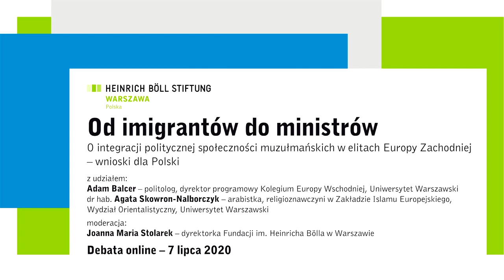Debata online: Od imigrantów do ministrów.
Debata nt. integracji politycznej przedstawicieli społeczności muzułmańskich w elitach Europy Zachodniej oraz wniosków dla Polski
z udziałem:
Adama Balcera – politologa, dyrektora programowego Kolegium Europy Wschodniej, Uniwersytet Warszawski, autora raportu „Od imigrantów do ministrów.”
prof. Agaty Skowron-Nalborczyk – arabistki, religioznawczyni w Zakładzie Islamu Europejskiego, Wydział Orientalistyczny, Uniwersytet Warszawski

Moderacja: Joanna Maria Stolarek – dyrektorka Fundacji im. Heinricha Bölla w Warszawie

Kwestia integracji zróżnicowanych wewnętrznie społeczności muzułmańskich w krajach Europy Zachodniej stała się w ostatnich latach jednym z najważniejszych tematów debaty o kształcie tożsamości narodowych społeczeństw europejskich i samej idei Europy.
Tym bardziej, że doszło i nadal dochodzi do zdecydowanego wzrostu obecności osób wywodzących się ze społeczności muzułmańskich w elitach politycznych, kulturalnych (w tym w mediach), sportowych i biznesowych państw zachodnioeuropejskich. Ich awans nierzadko ma bezprecedensowy i przełomowy charakter. Ten proces najprawdopodobniej będzie nadal kontynuowany.
Stosunek do muzułmanów jako obecnych i potencjalnych współobywateli dzieli scenę polityczną rozpiętą między europejskim mainstreamem tworzonym przez socjaldemokratów, zielonych, liberałów i chadeków przeważnie identyfikujących się z obywatelską ideą narodu, a rosnącymi w siłę ugrupowaniami narodowych populistów i skrajnej prawicy preferującymi etniczny nacjonalizm i natywizm.
Opisane powyżej tendencje zdecydowanie odbiegają od panujących w Polsce negatywnych i stereotypowych wyobrażeń na temat europejskich wspólnot muzułmańskich. W polskim internecie i mediach, również liberalnych, ta złożona problematyka jest obecna w bardzo ograniczonym zakresie. Tymczasem jako istotny element kształtujący wewnętrzną sytuację społeczną i polityczną najważniejszych europejskich partnerów Warszawy, zwłaszcza Niemiec, jest ona ważna także dla Polski.
Przyczynkiem do rozmowy był raport Adama Balcera „Od imigrantów do ministrów. Integracja polityczna przedstawicieli społeczności muzułmańskich w elitach Europy Zachodniej – wnioski dla Polski”, który został zrealizowany we współpracy z Fundacją im. Heinricha Bölla w Warszawie. Publikacja do pobrania tutaj